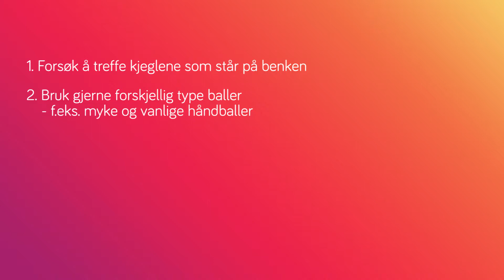Skyt ned kjeglene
Barn elsker å leke håndball! Dette er en fin lek som skaper masse bevegelse, moro samtidig som man øver håndball.